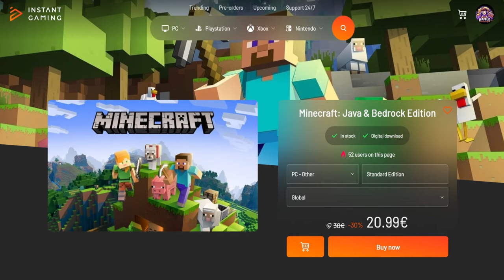Waffle's - Modded Minecraft Steampunk Adventures - Ep:1 Same old start!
Modded Minecraft SteamPunk [LPS]
⚙️ Create FULL STEAM AHEAD UPDATE w/ Addons
⚙️ Amazing NEW World Generation and Biomes
⚙️ Incredible detailed Structures and Dungeons to Explore
⚙️ Completely NEW Stronghold and Fortress
⚙️ Overhauled Villages, Structures & Dungeons
⚙️ Never seen before NEW Bosses & Steam Mobs
⚙️ Built-In Shaders. Including Complementary
⚙️ Enigmatic Legacy, Immersive Engineering, Iron's Spells 'n Spellbooks & Much More
⚙️ 5 NEW Dimensions & 5 NEW Planets to Explore!
⚙️ Skills, Magic, Tetra & most importantly Steam like Tech
⚙️ NEW Game Mechanics such as Thin Air, Villager Comfort, & Cold Sweat
⚙️ NEW Game Features such as Tempad, Improvable Skills, & Guns
⚙️ 1000+ Detailed Quests to help Guide you & 1000+ Advancements!
⚙️ Over 250+ High Quality selected Mods [6GB Recommended]

Los Encinos - Quincas Moreira
My channel consists of live streams and gaming videos with games like Minecraft, Cities Skylines, GTAV, Terraria, and more!